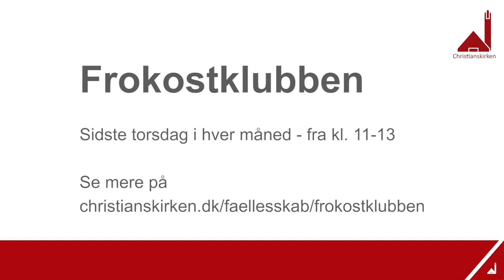Frokostklubben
Her kan du se og høre, hvordan det er at være med i frokostklubben mænd